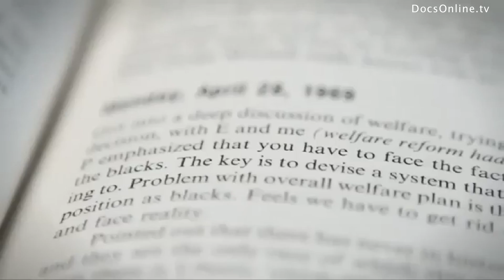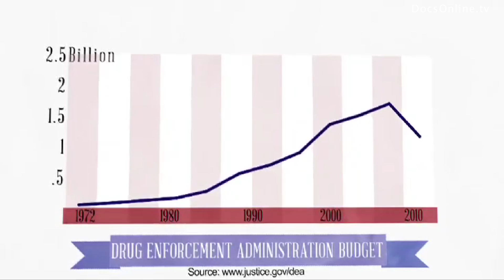History of Drug legislation United States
Story

Americas Longest War is a documentary about the war the US government has been waging against, what Nixon called it, public enemy number one: dangerous drugs. In the 40 years of near zero tolerance drug policy that followed over 1 trillion dollar has been spent on this War on drugs . And as in any war this war has also claimed a lot of victims. Has the war been effective in fighting drug trade and abuse? And are there any possible ulterior motives present for these anti-drug legislations?

The documentary shows how all the presidents since Nixon have been handling the topic of drug legislation. The focus is on the drug policy of Obama. Before his first term Obama promised to approve the use of medical marijuana, but later followed in the footsteps of his predecessors cracking down hard on suppliers and users. In the meanwhile policy makers, scientists, historians and the general public are debating about proper drug classification, the penalty system and possible alternatives to fight the war on drugs.